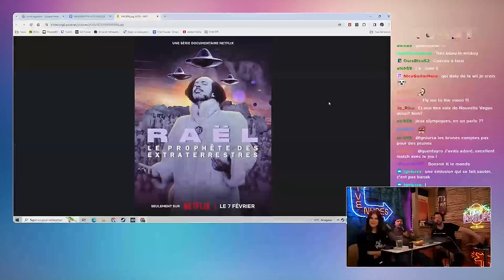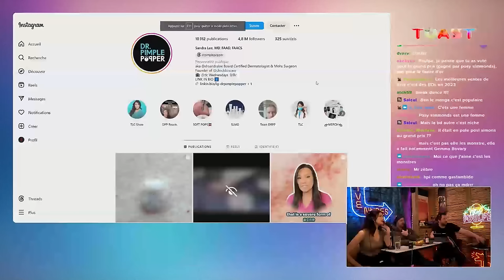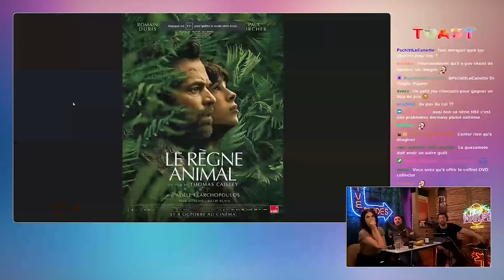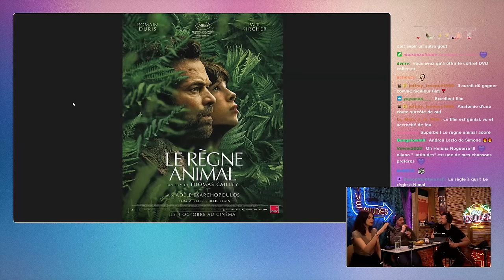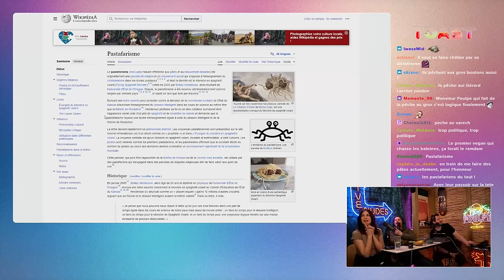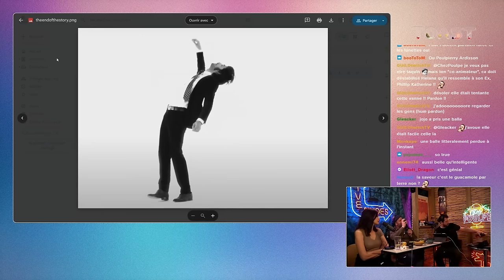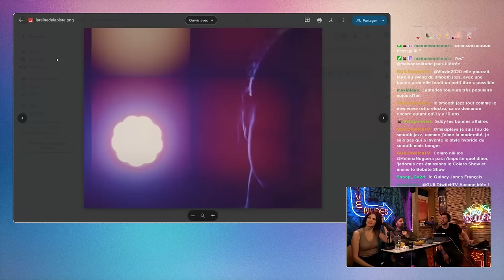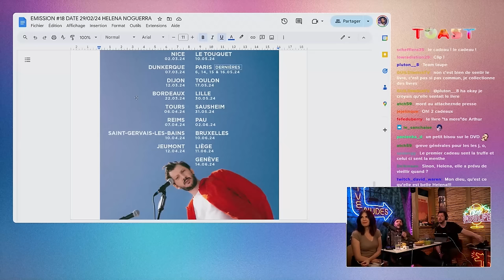TOAST #17 avec HELENA NOGUERRA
Poulpe et Joachim Roncin font l'actu culturelle de la semaine. Cette semaine ils reçoivent Helena Noguerra.
Malheureusement Helena est beaucoup trop à l'aise et révèle qu'elle travaille sur un projet de dictature depuis des années..

⬇Timeline ici ⬇

00:00​​​​​​​​ Bonjour, bonjour tout le monde
07:05 Vivement l'Enfer
52:41 L'entretien est tienne

Retrouvez l'émission tous les jeudis à 20h sur Twitch/chezpoulpe

Merci à toute la team
Bisou